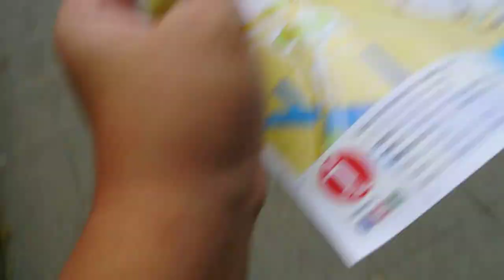关佩文保加利亚旅游 DSC 4770